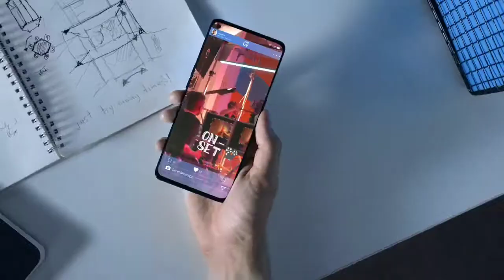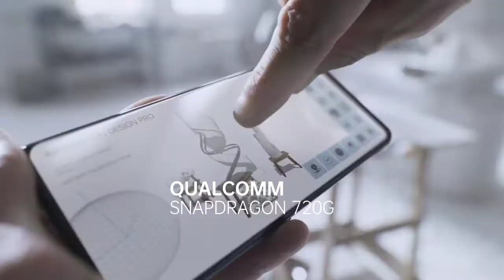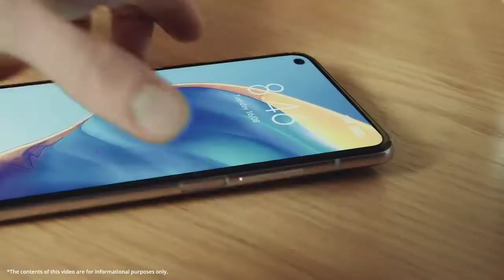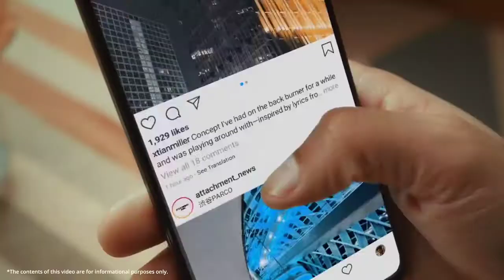iQOO U1x - 6.5" HD Display | Triple Cemera setap | 5000mAh battery | Fast charging ⚡| ₹9000/-🔥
iQoo U1x - New budget phone under ₹9000/-

iQOO U1x
iQOO U1x price in india
iQOO india